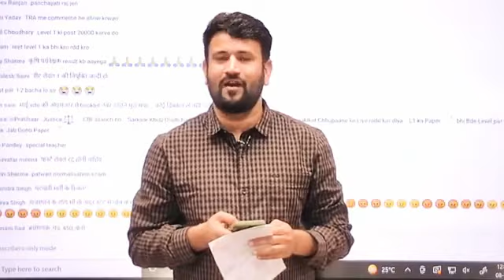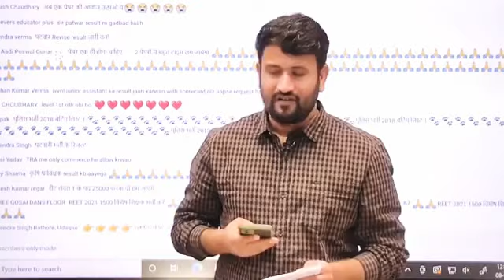Praj एलडीसी भर्ती-2013 👉 Next Cabinet Meeting नर्सिंग भर्ती-2013 👉 मंत्री जी वादा पूरा करे - Upen